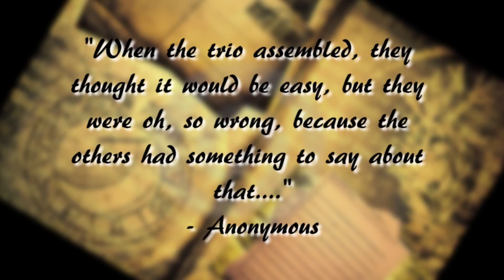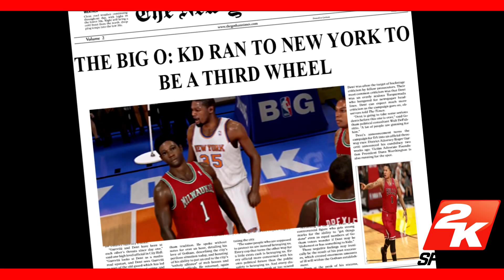NBA2K14 Ps4 Knicks MyGm Playoffs Ep.49 - The 3 Kings Of New York:Secret Weapon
Skip intro - 04:12
I`m the legend, not you - 06:15
Where did he come from? - 11:51
Outro - 16:56